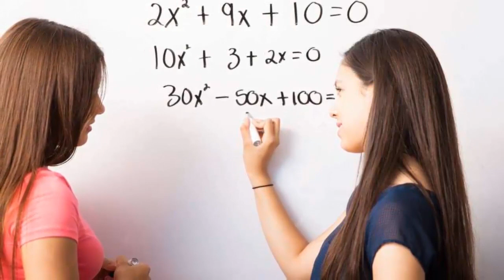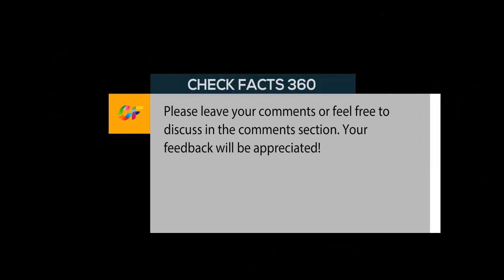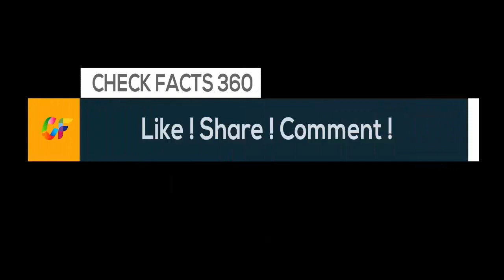10 Great Summer Jobs for Teens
A summer job is a good opportunity to learn important life skills and make some spending money. Up to 60 percent of teens had summer jobs in the 1950s through the 1990s, but by 2011 that was down to about 40 percent -- and according to job experts Challenger, Grey & Christmas, that's not changing. Many teens now take summer classes, prepare for tests, and do unpaid extracurricular activities and internships instead. They also face competition from older workers, some of whom took low-paid and part-time positions in the wake of the recession. Even so, there are jobs available for teens who want to work.